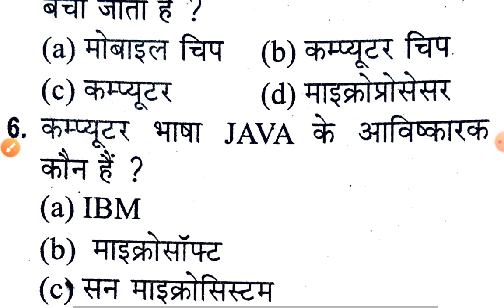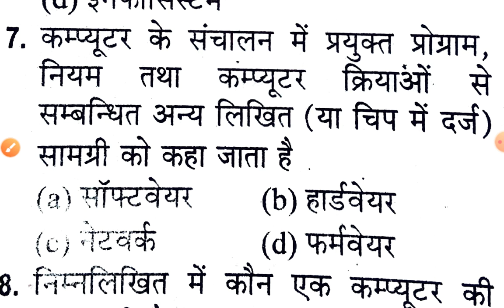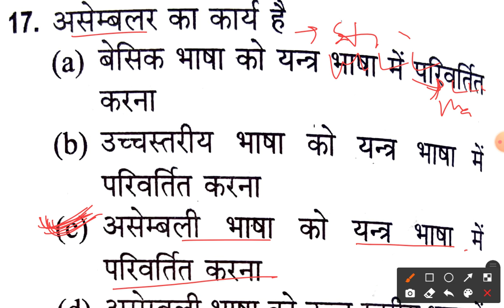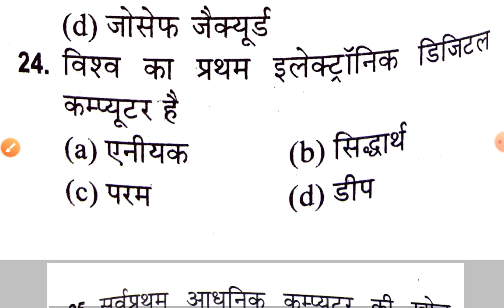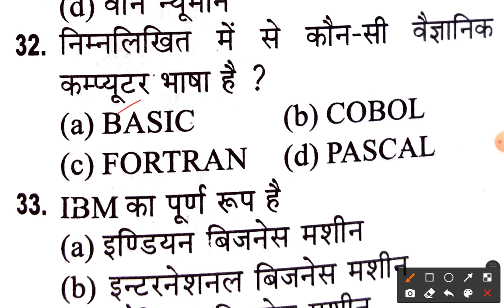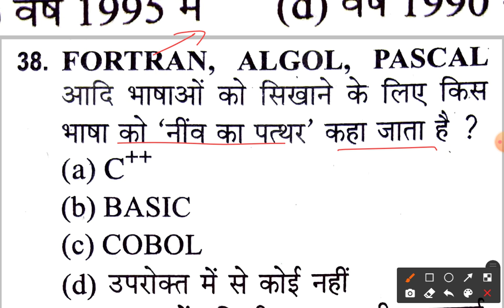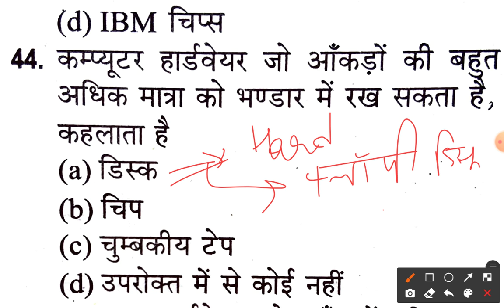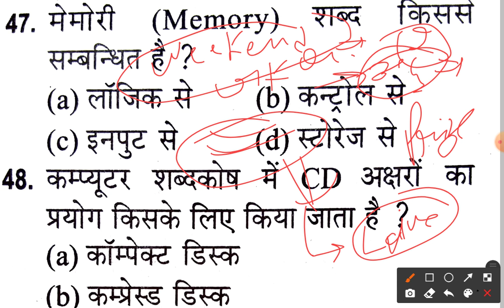कम्प्यूटर बेसिक टॉप 50 MCQ //supertet, NVS,Hssc cet//computer mcq, computer gk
Search telegram Channel by name.

In this video computer top 50 mcq in hindi. Computer gk questions for upcoming exams of ssc,Hssc,tgt,computer operator,clerk, Patwari, supertet,kvs,NVS. Computer gk questions in Hindi.